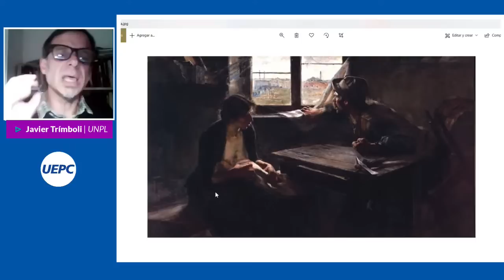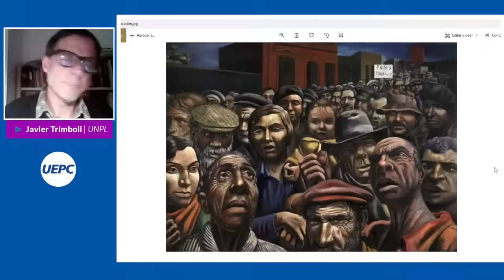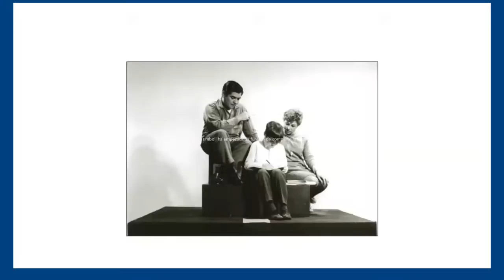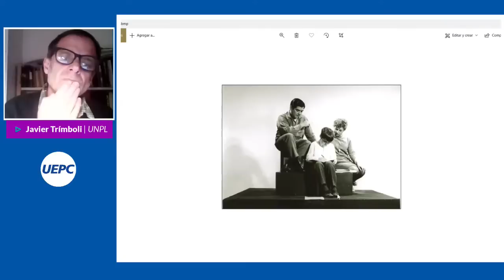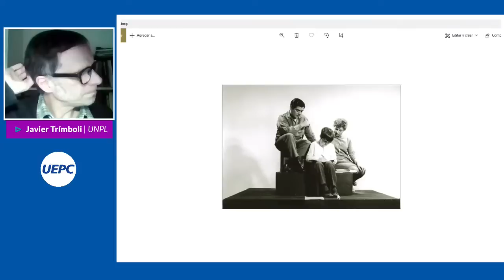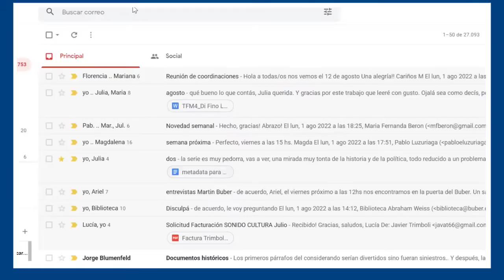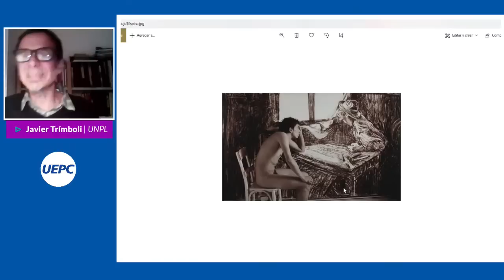Ateneo Virtual - Que hacemos las educadoras y los educadores con la Cultura y con el Mundo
En vivo Ateneo Virtual.
¿Qué hacemos las educadoras y los educadores con la Cultura y con el Mundo?
Javier Trímboli - Docente, historiador y escritor.